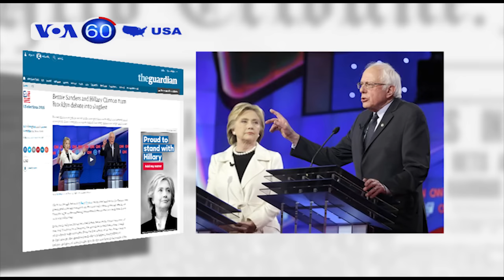Bà Clinton, ông Sanders tiếp tục công kích nhau (VOA60)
Tin tức Nếu không vào được VOA, xin các bạn hãy vào để vượt tường lửa. Cuộc tranh luận mới nhất của hai ứng cử viên Đảng Dân chủ ở New York diễn ra vào đêm thứ Năm ở Quận Brooklyn. Mối bất đồng giữa ứng cử viên đang dẫn đầu Hillary Clinton và Thượng nghị sĩ bang Vermont Bernie Sanders sôi sục trên sân khấu tranh luận khi họ buông lời công kích lẫn nhau, và đặt nghi vấn về khả năng suy xét chính trị của nhau.

CNN kiểm tra sự thật trong những tuyên bố được đưa ra trong cuộc tranh luận. Tuyên bố của ông Sanders nói rằng ông ta đã chống lại cuộc chiến tranh ở Iraq trước cuộc xâm lược vào năm 2003 và quy mô của những ngân hàng lớn ở Mỹ được nhận định là chính xác, trong khi tuyên bố của bà Clinton bênh vực vai trò của chính quyền Obama trong sự can thiệp quân sự ở Libya, một việc mà ông Sanders cũng từng bỏ phiếu ủng hộ, cũng được nhận định là đúng.

Các ứng cử viên tổng thống của Đảng Cộng hòa phát biểu tại một buổi gây quỹ ở thành phố New York. Ứng cử viên đang dẫn đầu Donald Trump nói về "những giá trị New York" và ca ngợi những hành động của những người ứng phó đầu tiên trong những vụ tấn công khủng bố vào ngày 11 tháng 9 năm 2001, trong khi Thượng nghị sĩ Ted Cruz chỉ trích những chính sách an ninh của chính quyền Obama.